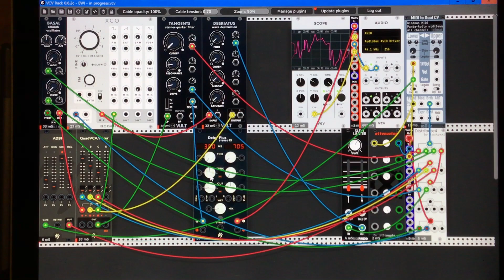VCV Rack EWI Breath Control Demo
My first go at a breath controlled lead voice in VCV Rack. Made entirely with free modules. Of special note is the Debriatus module from Vult, which is acting as a wave folder.